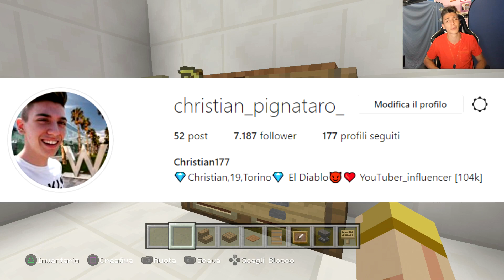TUTORIAL MOBILETTO per ARMATURE!!😍 MINECRAFT PS4 ITA ARMADIETTO TUTORIAL ( XBOX PS3 PE PC SWITCH )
Costruzione Tutorial minecraft ps4 ita , armadietto per armature
●▬▬▬▬▬▬▬▬▬▬▬ ●LEGGIIIIII● ▬▬▬▬▬▬▬▬▬▬▬­­●

✉️RichiesteCommerciali► EMAIL NELLE INFO

▼Programmazione Video▼

● Elgato HD60 pro